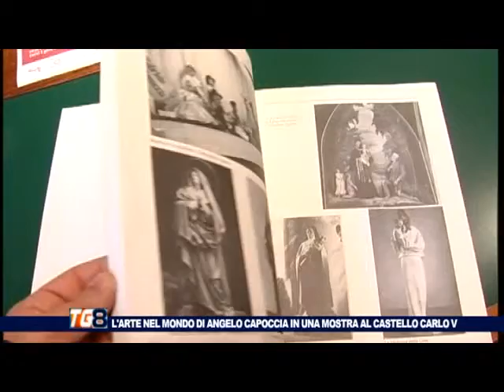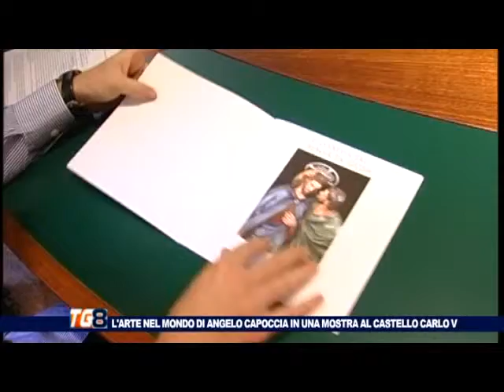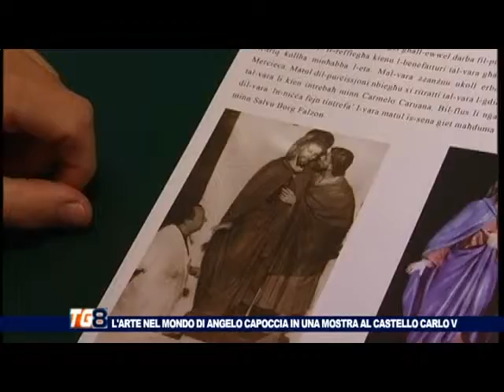SVZ MOSTRA CAPOCCIA-TG 8 DEL 05 12 2014